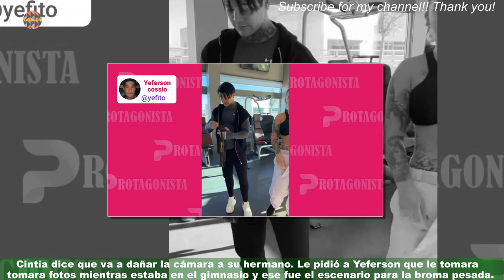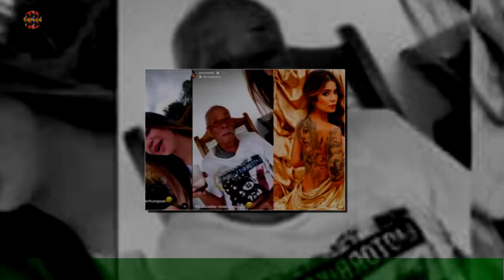Cintia Cossio destrozó la cámara profesional de Yeferson, la recompensa por la bromita valió la pen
Cintia Cossio destrozó la cámara profesional de Yeferson,  la recompensa por la bromita valió la pena
Cintia Cossio le jugó una broma Yeferson, pero todo era un despiste para darle un regalo. El creador de contenido hizo el anuncio a través de su cuenta de Instagram, donde tiene más de un millón de fans. Cintia dice que va a dañar la cámara a su hermano. Le pidió a Yeferson que le tomara fotos mientras estaba en el gimnasio y ese fue el escenario para la broma pesada.